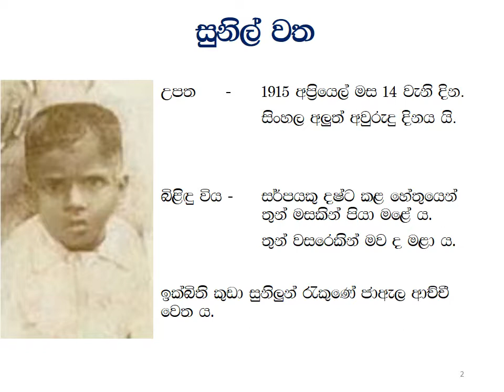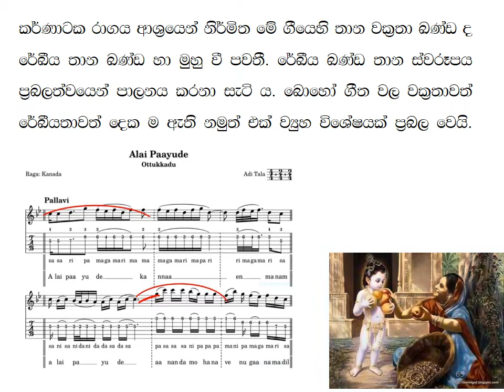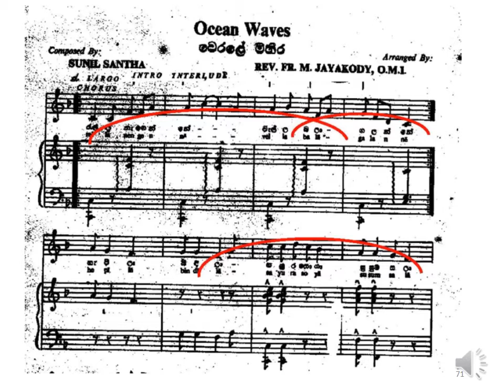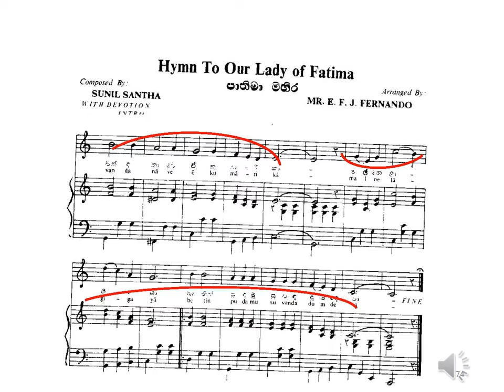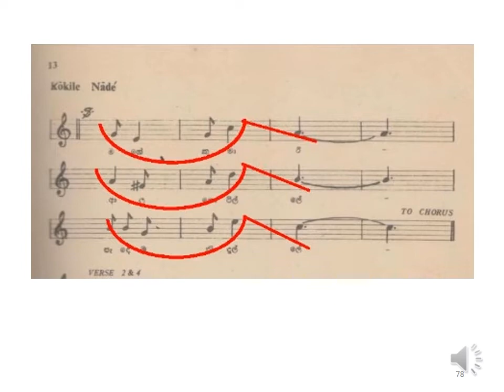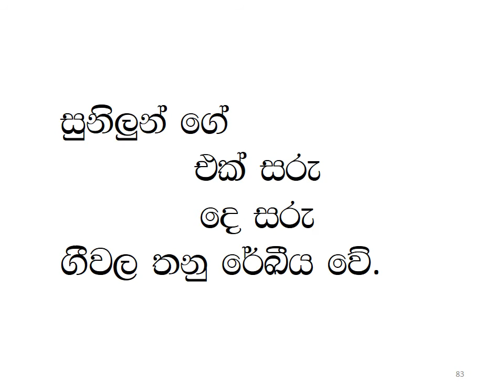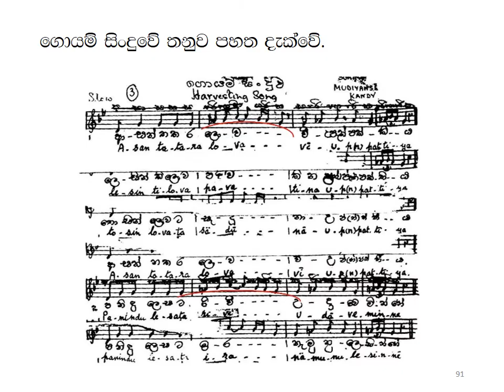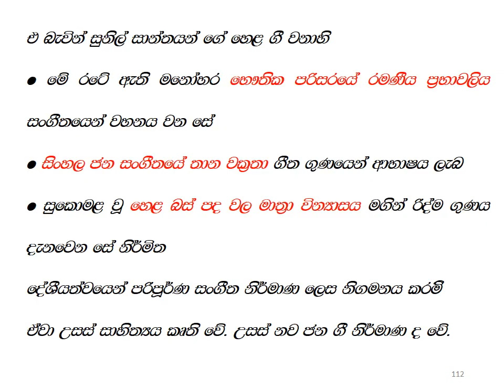Presentation Slides of Dr Ruvan Ekanayaka, Sunil Santha lecture 2017